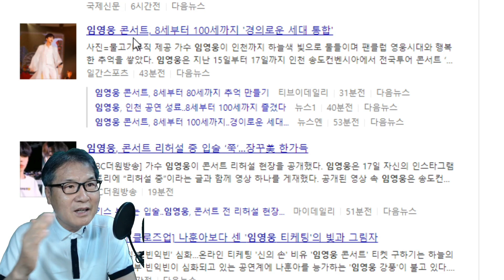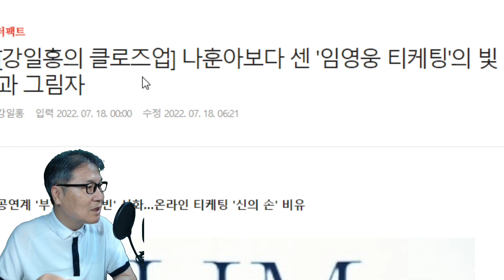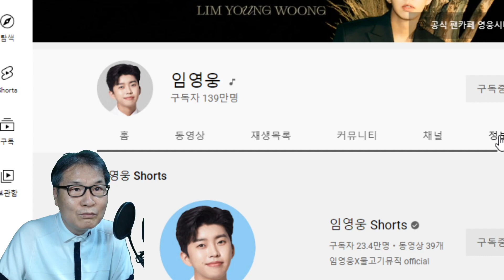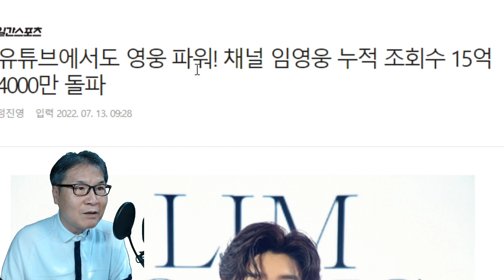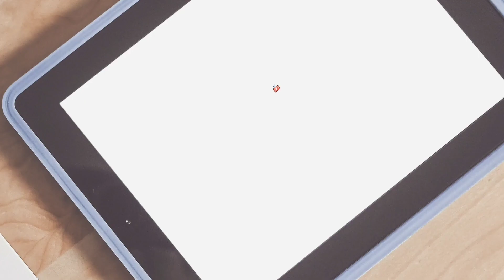임영웅 또 2개 새 기록! 인천콘서트 언론반응, 극찬에 극찬 이어져! 유튜브 구독자수, 누적 조회수, 정규앨범 콘서트 뉴스장터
임영웅 또 2개 새 기록! 인천콘서트 언론반응, 극찬에 극찬 이어져!